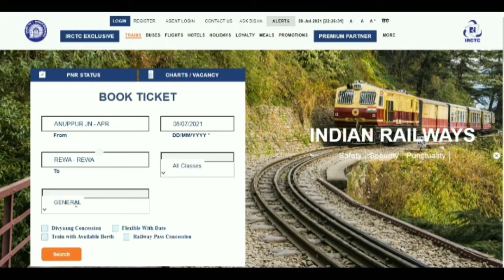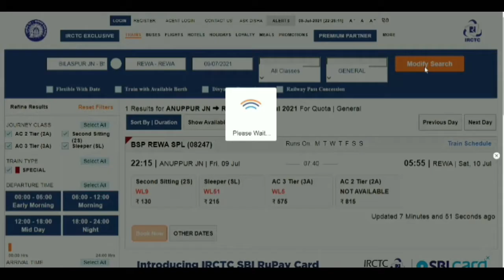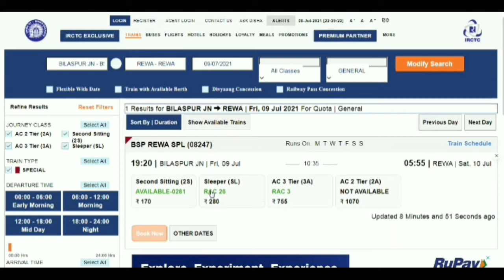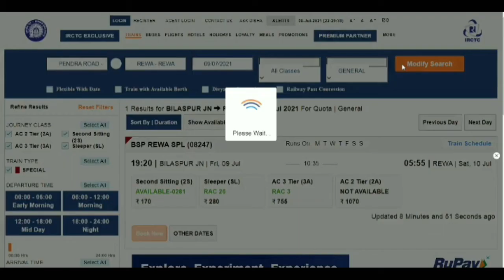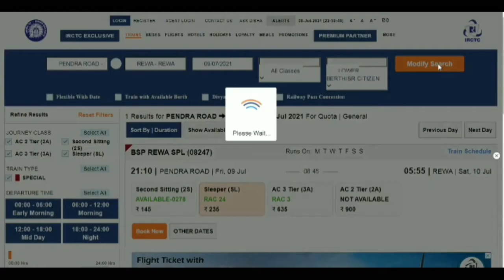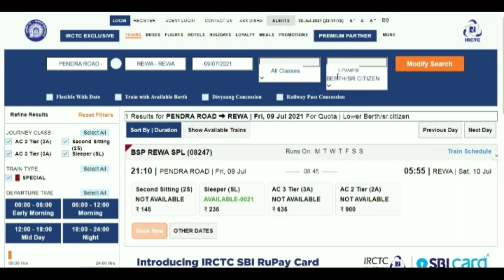How to Book Confirm Ticket in IRCTC in Hindi 2021✔️Confirm Ticket App se Ticket Kaise Book Kare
दोस्तों आज के इस विडियों में आपको आईआरसीटीसी के माध्यम से कन्फर्म टिकट कैसे बुक करते है बताया गया है आप बिना तत्काल के बी कन्फर्म टिकट बुक कर पाएगें इस विडियों को अंत तक जरुर देखें ________________________________________________________________________

topic:- How to Book Confirm Ticket in IRCTC in Hindi 2021✔️Confirm Ticket App se Ticket Kaise Book Kare

1. confirm ticket online,
2. how to book confirm ticket irctc,
3. booked Confirm ticket online irctc,
4. fast book confirm ticket irctc,
5. how to book waiting list to confirm ticket,